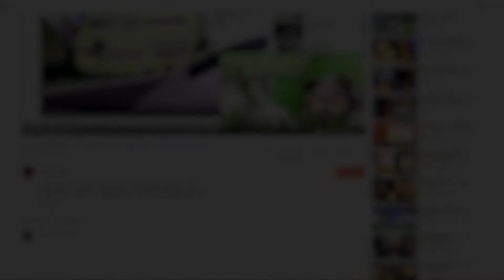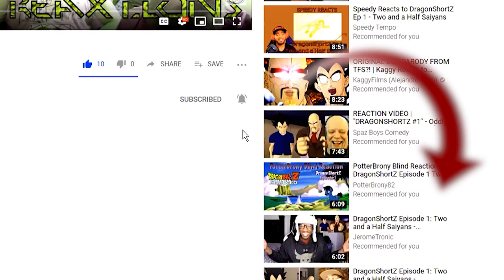FRANK WEST vs NEGAN | Battle Mode Ep. 10 ReaXtions | Axel Grave Reaction Video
We have arrived at some run of hte mill everyday characters. Frank and Neegan are just regular Human beings for all intents and purposes thought their demeanors may be the deciding factor in this fight. Guess we'll just have to see!